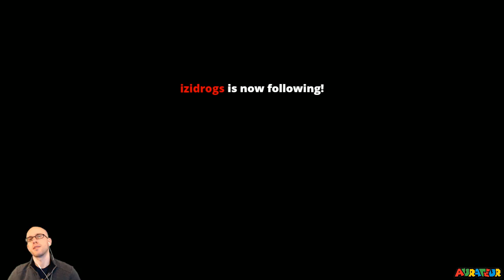Level of the Week: "(Happy 2017!) Crashing Castle" by ☆MC☆Milk☆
Each week, I'll be highlighting a level that I found during a 100-Mario challenge as the level of the week.

This week's level is "(Happy 2017!) Crashing Castle" by ☆MC☆Milk☆. It's a fun, well-designed SMB platforming level. If you'd like to try it out, the code is BF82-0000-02E1-C843.